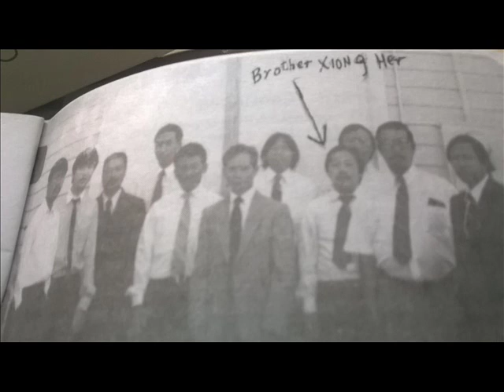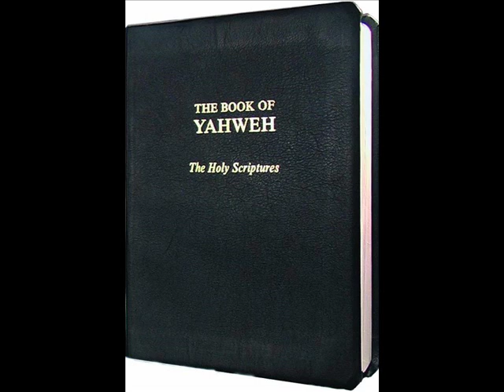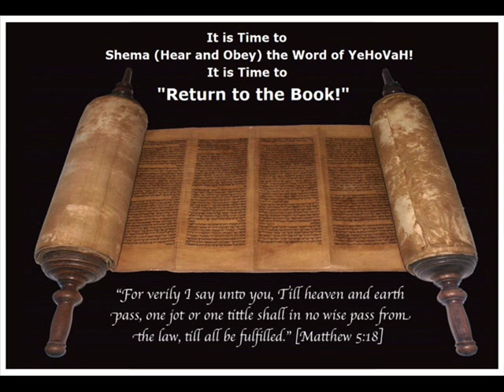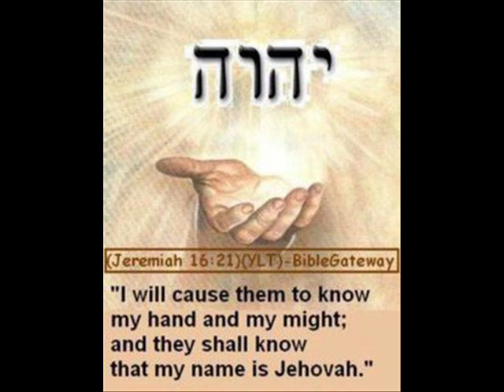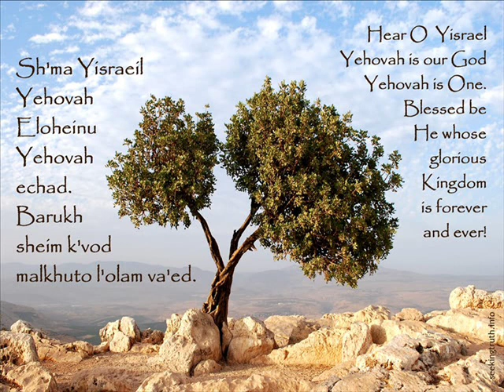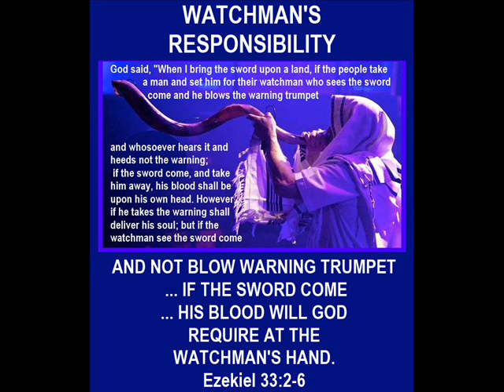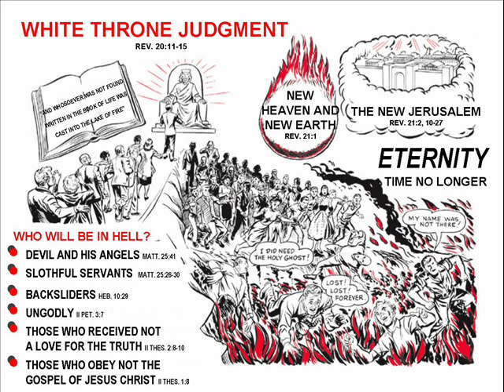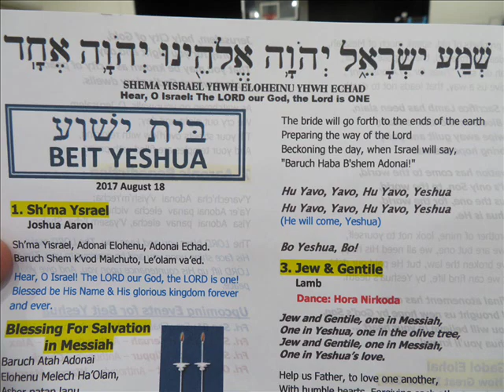Suab hlub hu ceebtoom cov ntseeg Yahweh Yahshua kom tso kev ntseeg cuav tseg thiaj tsi puamtsuaj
Vajtswvntuj Yehovah Cawmsiav Yeshua yog lub hnub yog lub pobzeb ciajsia tivthaiv cawm peb txojsia. Leejtwg tsoo lub pobzeb tus ntawd yuav ntsoog tag. ( Txooj Kevcai 32:; Yaxayas 40:; Lukas 20:17-18.).